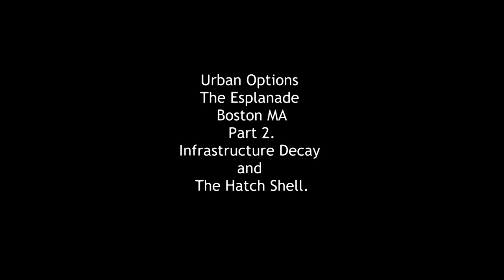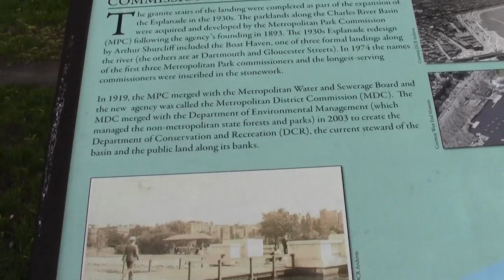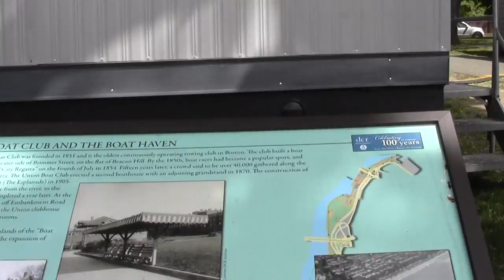Urban Options: The Esplanade Boston MA Part 2 Infrastructure Decay and The Hatch Shell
A closer look at a granite landing now fallen into disrepair as the Commonwealth squandered its upkeep momentum across the early 1990s til the middle 2000's.

This is followed by a look at that august temple for provincial blue blood music snobbery otherwise known as the Hatch Memorial Shell.